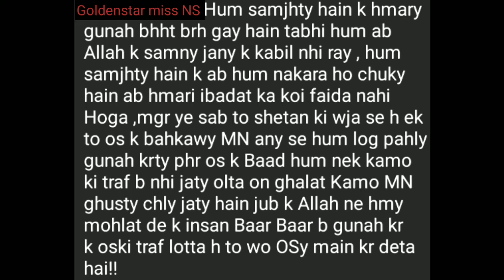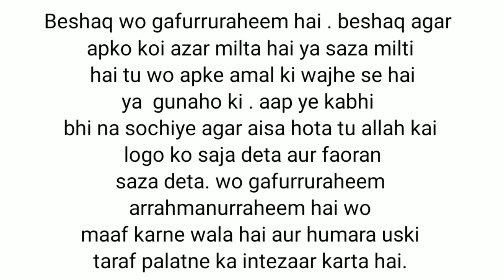jo log baar baar gunha karte hai fir mafi magte hai suno Allah unse kya kahta hai.urduquotes.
jo log baar baar gunha karte hai fir mafi magte hai suno Allah unse kya kahta hai.urduquotes youtubevideo goldenstarmissns motivationalvideo islamicvideo allah.

Assalamualaikum.